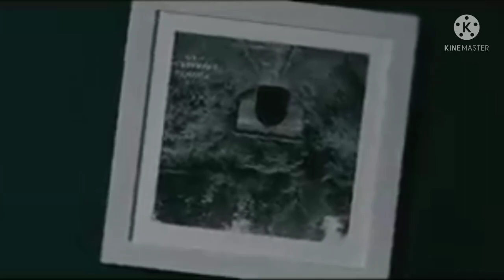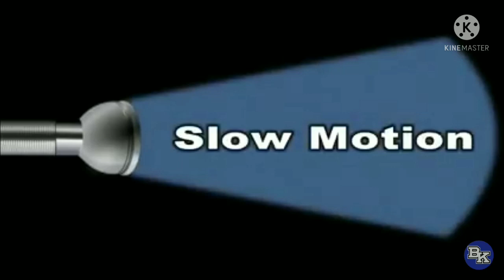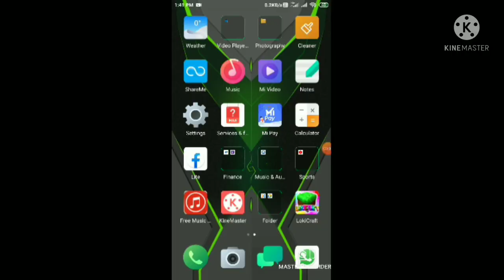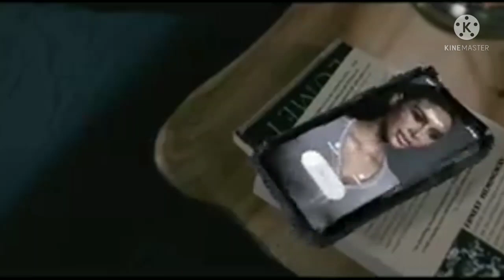Top 3 real ghost capture in cctv camera☠️ | Part 2 | Scariest ghosts | not for under 10yo old